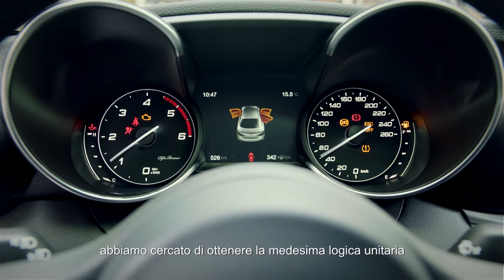The Creators of Giulia Delivering the Purest Driving Pleasure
An interview with Peter Jansen, Head of User Experience
The most important component is emotion: the unique on-board experience of Giulia.